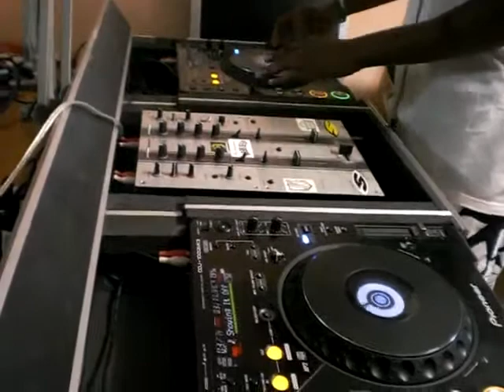H.G.C Radio St-Marie 106.5fm Mercredi soir !!! dj_dolby Parti4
H.G.C tt les mercredi soir 18h_22h sur le 106.5 et avc dj layon j , sikili , cicis et Mamadou !!!